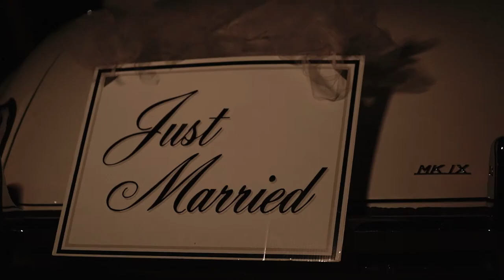The Cedars of Lebanon Wedding Venue | Danny & Vanessa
Danny and Vanessa had an amazing day.  Everything was beautiful, classy, and fun just like them!  I had the best time shooting this wedding.  We started at the JW Marriott in downtown Nashville before headed to the serenity and beauty of The Cedars of Lebanon Stat Park.  It as a fun and amazing day!